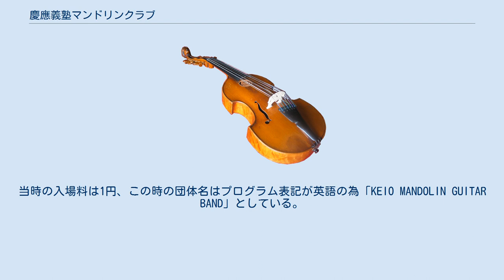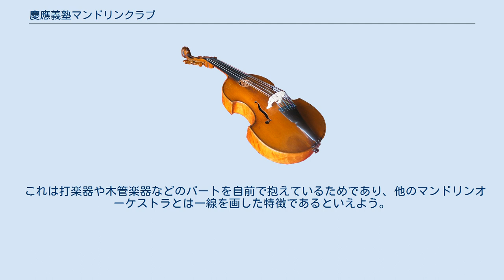慶應義塾マンドリンクラブ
日本のアマチュア・オーケストラ
慶應義塾マンドリンクラブは、1910年に田中常彦ら慶應義塾大学の有志によって創立されたマンドリンオーケストラ。
2010年に創部100周年を迎えた。
 明治30年代に慶應義塾において既に活動をしていた体育会に続き、文化団体（英語倶楽部、パレット倶楽部、ワグネル・ソサエティーなど）が創設され始めた。
 そうした背景の中で、田中常彦をはじめとする塾生有志によって、慶應義塾マンドリンクラブは誕生、活動を開始した。
 創立から2年後の1912年5月25日、横浜バンジョークラブを組織していたオーストラリア人のジョン・ゴーマンの後押しとマネジメントにより、横浜バンジョーズとの合同という形で、フェリス和英女学校 ヴァン・スカイック・ホールにて第1回の演奏会を開催した（KMC 約10名、YB 4名）。
当時の入場料は1円、この時の団体名はプログラム表記が英語の為「KEIO MANDOLIN GUITAR BAND」としている。
 しかし、同年6月23日の第2回以降長らく「慶應義塾マンドリン倶楽部」「慶応マンドリン倶楽部」という表記をしている。
 結成以後、宮田政夫による指導のもとで活動を行い、規模の拡大を進めていった。
 1929年6月には宮田の後継として、以後70余年もの間常任指揮者として活動することとなる服部正を指揮者として活動を始める。
ラジオ体操第一（2・3代目）の作曲者としても知られる服部正は以後、当時マンドリン界において演奏されることの少なかったオーケストラ楽曲のマンドリンオーケストラ向け編曲や、ミュージカル・ファンタジー群の演奏への挑戦など、部に大きな影響を与えた。
 戦時中は活動を休止し、それに伴う低迷期を迎えるが、戦後、慶應義塾一貫教育校にもマンドリンクラブは誕生（高等学校（塾高）、女子高等学校、志木高等学校、中等部の4校にマンドリンクラブが現在も存在する（高等学校（塾高）・女子高等学校の2校は合同）。
 一貫校の繁栄に伴い、大学も1950年代に100名を越す大編成マンドリンオーケストラにまで成長し、それまでのマンドリンオーケストラには見られなかった、ミュージカル・ファンタジー群というジャンルへの挑戦もなされた。
 1957年の第79回定期演奏会から1984年の第133回定期演奏会まで、昼夜2回公演。
 1968年には第100回記念定期演奏会を開催。
 また、国内外への演奏旅行も活発に行っており、記録が残っているものだけでも1913（大正2）年から現在まで、約380回を数える。
 1963年以降はアメリカ（全7回）、オーストラリア、マレーシア、台湾への海外演奏旅行を実現。
 1983年、マレーシアはクアラルンプールにおいて、マハティール・ビン・モハマド首相夫妻を招いて演奏会を開催（鳥居泰彦（後の塾長）がホストとして首相夫妻をご案内）。
当時の険悪な日本 ― マレーシア関係を大いに和ませ、民間外交の役割も担った。
 こうした活動の一方で1980年代後半から1990年代にかけては、部員数が減少する時期も存在し、クラブ自体の存続も危ぶまれることもあったが、2000年代以降は概ね毎年部員100名を越え安定した活動を行っている。
 現在の年間活動は5月（年度により6月）と12月に行う2度の定期演奏会、8月に早稲田大学マンドリン倶楽部と合同で行う「早慶ジョイントマンドリンコンサート」、10月に一貫教育校および大学、OBの各マンドリンクラブが一堂に会する「ALL KMC CONCERT」、の計4回の演奏会である。
 指揮者は、クラブOBを常任指揮者として招いており、現在はOBの久保光司が務めている。
12月の定期演奏会には客演指揮者として小林幸人を迎えている。
 過去には、上記の服部正の他、小穴雄一が常任指揮者を務めた。
 慶應義塾マンドリンクラブの選曲の傾向として、マンドリンオーケストラのために作曲された曲だけでなく、ヴァイオリンオーケストラのために作曲された曲の編曲ものを取り上げることが多い。
近年では交響曲をプログラムに取り上げることも増えてきている。
 これは打楽器や木管楽器などのパートを自前で抱えているためであり、他のマンドリンオーケストラとは一線を画した特徴であるといえよう。